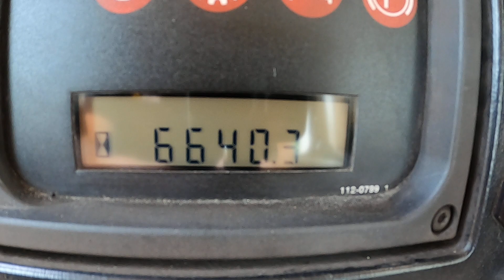Demonstration video Caterpillar D6R LGP Dozer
Caterpillar D6R LGP Dozer @deltamachinery278